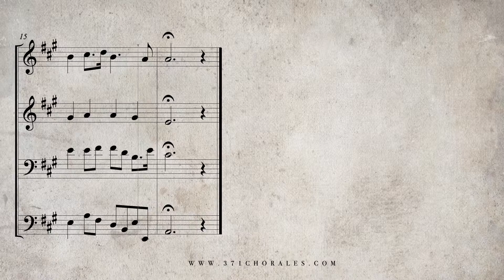32. Nun danket alle Gott, BWV 386